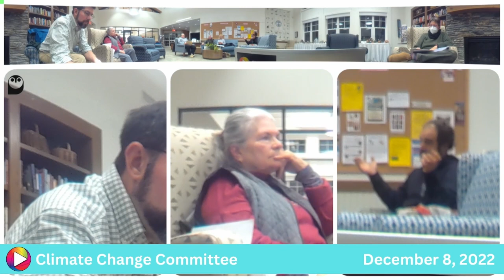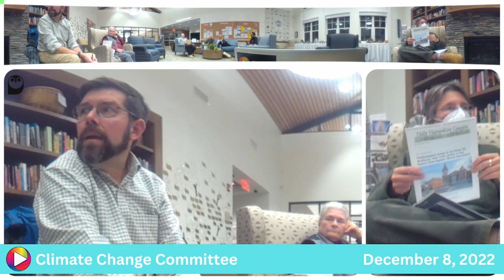Climate Change Committee: 12-8-22